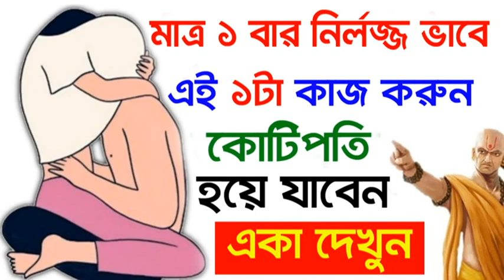নির্লজ্জভাবে এই কাজটি করুন, আপনি কোটিপতি হয়ে যাবেন, Chanakya Niti | Chanakya Neeti Full in bengali